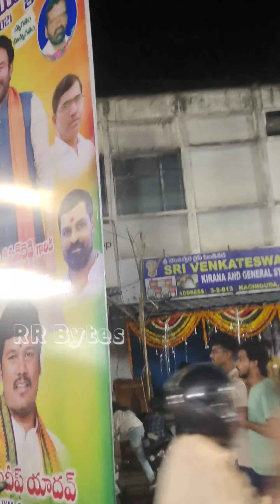Grand Arrangements at Laddu Yadav Sadar 2021 | Chappal Bazar Laddu Yadav Sadar Sayyata | RR Bytes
chittaboina laddu yadav sadar chappal bazar .